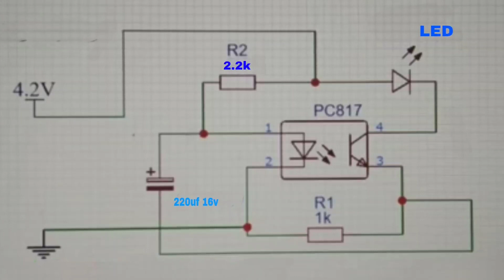How to make a led flasheroptocoupler Led blinker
how to make,led blinker,led strobe light,optocoupler led flasher,led flasher circuit with optocoupler